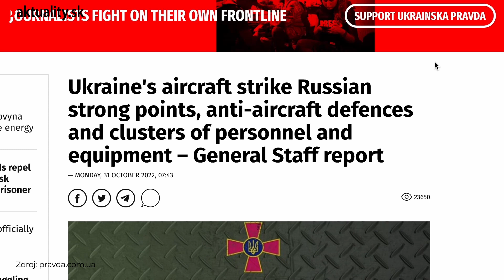🪢 Ukrajinci zaťahujú slučku. Respektíve dve | Aktuality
📣  Na bojiskách by mali byť už tisíce nových ruských brancov. Po dlhšom čase sa podľa prichádzajúcich správ podaril útok aj Rusom - údajne obsadili Pavlivku neďaleko Donecka. Na inom úseku frontu však zaťahujú svoje slučky Ukrajinci.

🛒 Špeciálna ponuka: Knižný debut Ešte sme nezomreli prináša autentické príbehy ľudí z vojnovej Ukrajiny. Knihu si môžete kúpiť TU 📘
Reportérka Aktuality.sk Stanislava Harkotová sleduje dianie na Ukrajine od roku 2015 a niekoľko mesiacov tam strávila aj počas vojny.

@sharkotova vojna na ukrajine